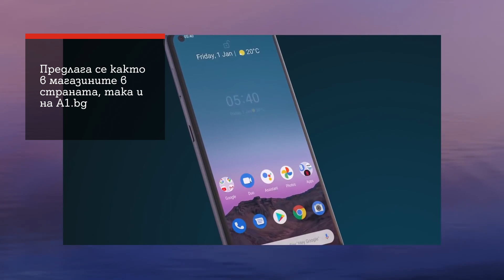Ако сте пропуснали - Nokia 5.4 се предлага от А1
Nokia 5.4 e най-новото попълнение в портфолиото с устройства на А1. Смартфонът идва с достъпна цена и операционна система Android Onе. Това е така нареченият "чист андроид", който няма предварително инсталирани куп приложения. Така новите сосбственици на смартфона могат да бъдат сигурни, че ще могат да персонализират устройството си така, както пожелаят. Nokia 5.4 може да бъде открита както в магазините на телекома, така и онлайн на А1.bg.

След редица промени и отлагания, второто издание на ATP Cup обещава да бъде дори по-интригуващо и непредвидимо. Новак Джокович и Рафаел Надал ще поведат своите нации към финала, но и останалите 10 отбора ще разчитат на най-добрите си тенисисти, за да направят турнира незабравим. Феновете на тениса могат да гледат всичко най-интересно от турнира в Мелбърн между втори и шести февруари по MAX Sport 1 и MAX Sport 2.